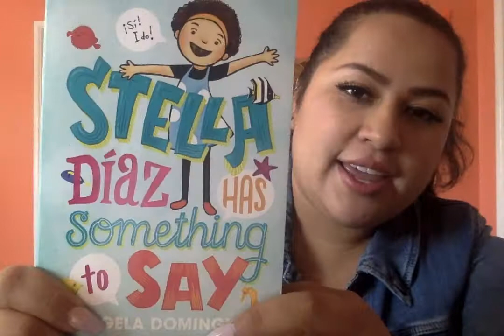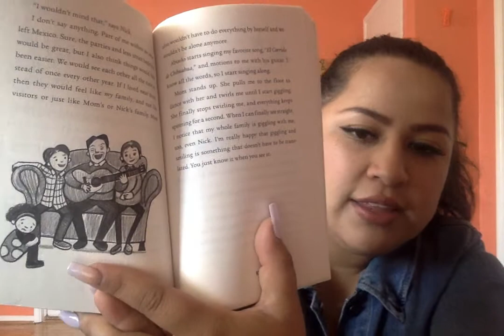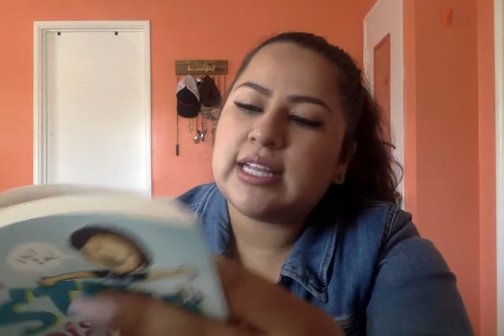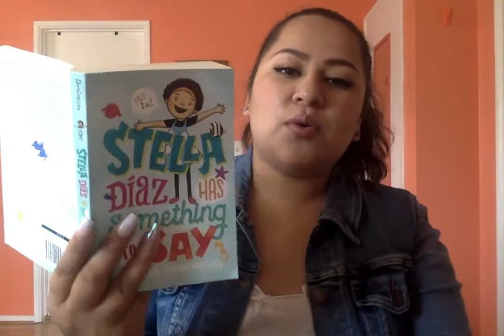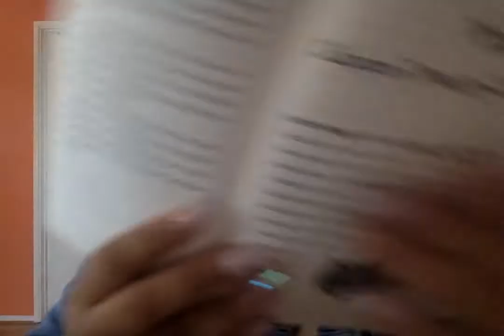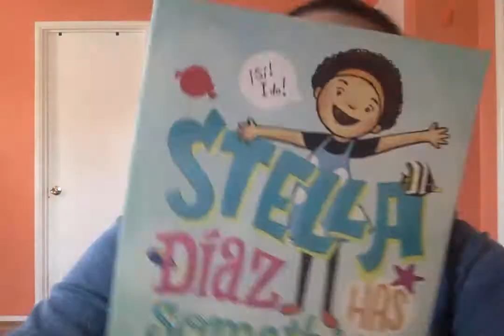Stella Diaz Chapter 21 FINALE